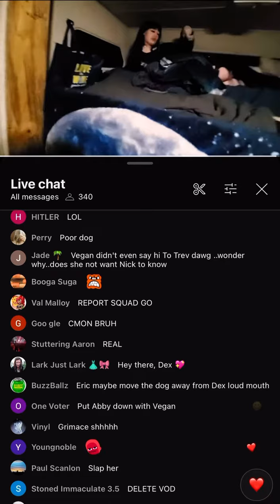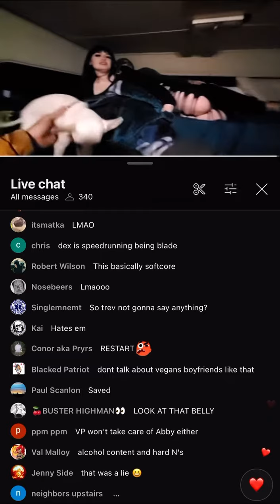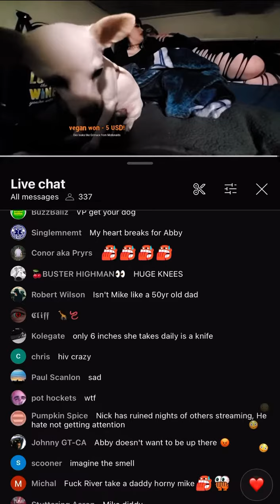Strokeoff & DexPuppy talk about “Slightly Homeless”, the pdf……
Slightly Homeless was just arrested in Nepal for pdf charges a few months ago…why is Dex trying to normalize this shit by having him around?!